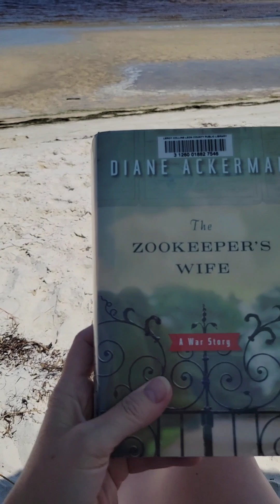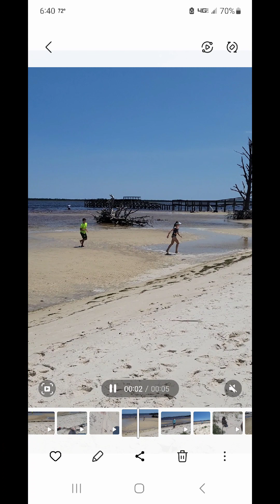Nice day at the beach | Memorial Day weekend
We enjoyed this quiet little nook that was Heaven sent! The water was shallow for miles and the weather was perfect. Lots of exploring, playing, and relaxing.